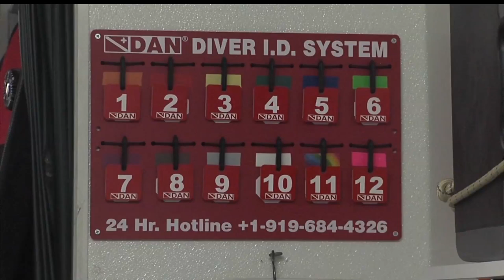North Dakota Dive Teams To Help In Red Lake Search